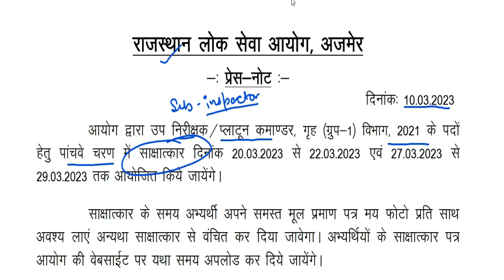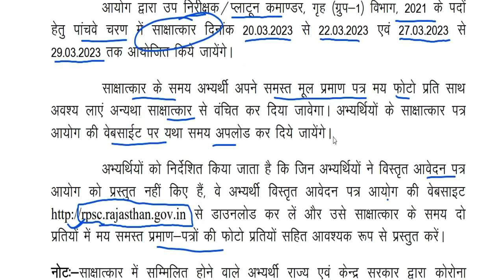Rpsc प्रेस नोट जारी/ sub-inspector/ प्लाटून commander | Taiyari Kaise Kare | reet exam latest news